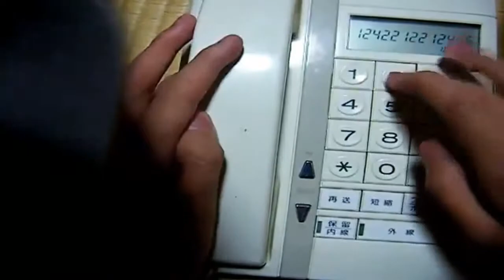I attempted to burn Senbonzakura with ICBM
Now I will show the Senbonzakura that has been burn. It should be black and all the flower is dead. Well, my ICBM is not quite large, but it's still give a good destruction.

Of course I don't burn the Senbonzakura. I name it because burn means is familiar with burn ( fire ) .This all guys are professional. I would like to give a rank to the owner. So, don't confused and this is not me. I burn it into a one Senbonzakura song.